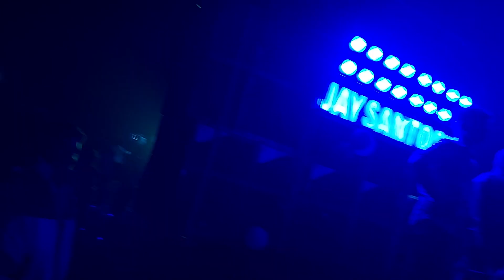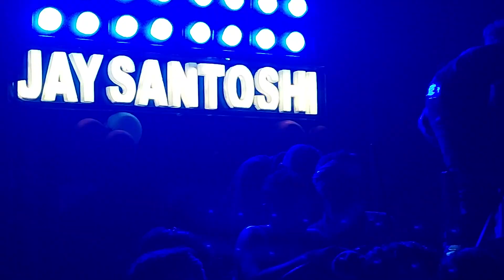jay santoshi musical brahmapur ganjam jhoom jhoom jhoom baba by saxophone